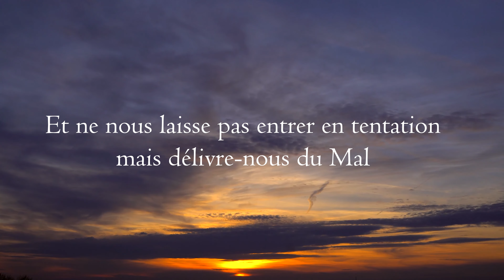🙏 La Prière du Seigneur: Notre Père - 4K - (Avec Paroles) 🙏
🙏 Cette vidéo présente la prière du Seigneur, également appelée le Notre Père, la prière chrétienne la plus ancienne et la plus importante. Selon le Nouveau Testament, Jésus l'a donné à ses disciples. Priez avec nous tous les jours en utilisant cette belle prière.🙏

Nous espérons que la façon dont ce film a été créé le rendra plus puissant et plus agréable.

Nous vous encourageons à écrire vos demandes spéciales de prière dans les commentaires.

Notre Père Prière (texte)

Notre Pere, qui es aux cieux,
que ton nom soit sanctifié,
que ton regne vienne,
comme nous pardonnons aussi a ceux qui nous ont offensés.

Amen